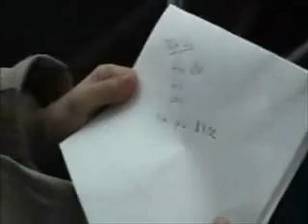The Chavruta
A purim parody of Donald Trump's The Apprentice. Fuchs Mizrachi School faculty.